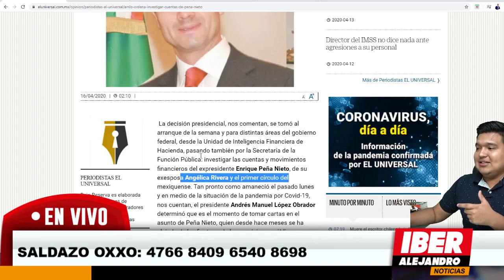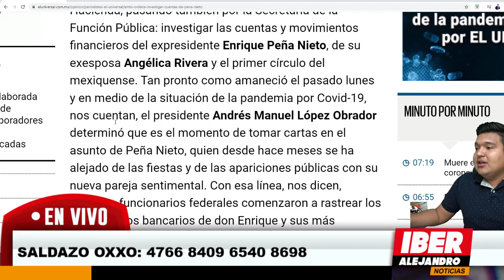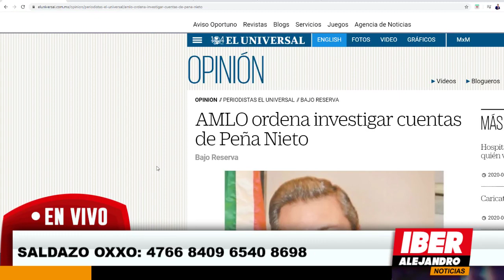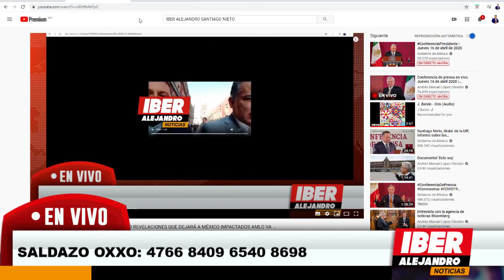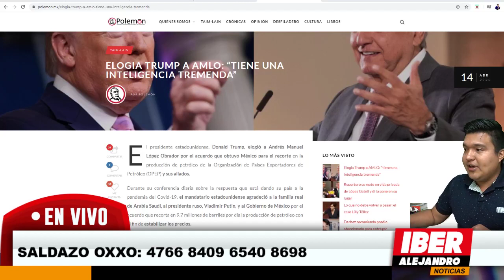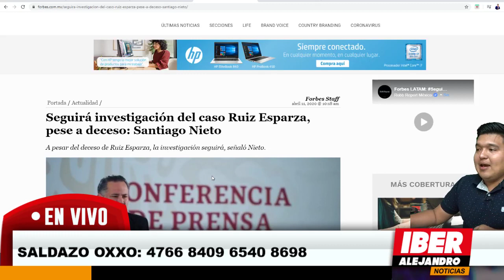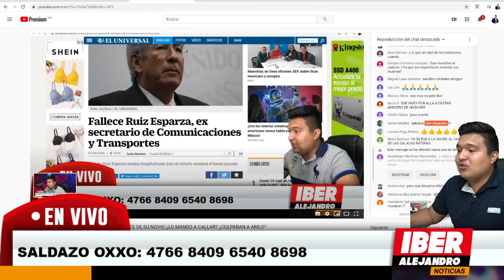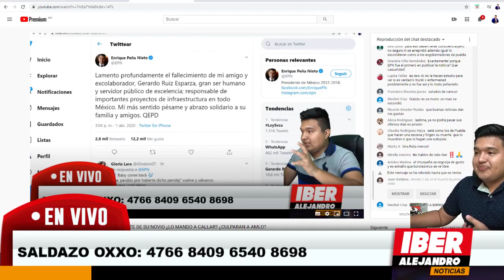ÚLTIMA HORA! AMLO YA SE HARTÓ DE PEÑA Y VA POR ÉL [SE FILTRA INFORMACIÓN] AQUÍ REVELO TODO, MIRALO..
se filtra informacion de que el presidente andres manuel lopez obrador amlo de la mano junto con santiago nieto castillo director de la uif  estan investigando las cuentas del ex presidente enrique peña nieto y de su ex esposa la acriz de televisa la gaviota esto no lo pasara loret de mola,ni ciro gomez leyva,